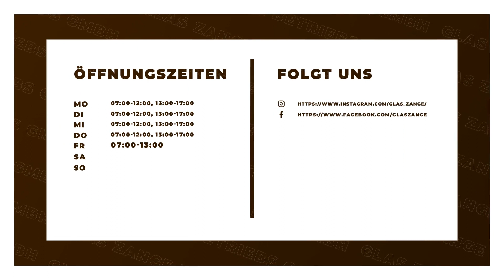Glas Zange Betriebs GmbH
Glas Zange Betriebs GmbH in Weiden: Erfahre mehr über uns in diesem überblicksartigen Imagefilm. Finde heraus, wie du mit uns in Kontakt treten kannst, wann wir für dich geöffnet haben oder verschaffe dir einige Eindrücke unseres Betriebs. oder auf unserem SELLWERK Profil